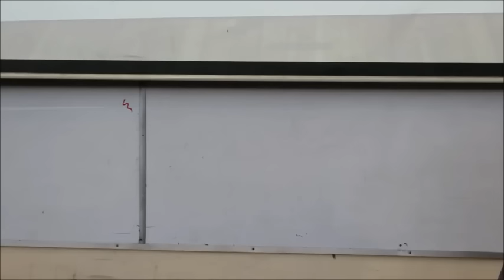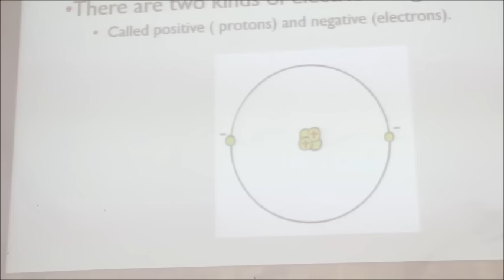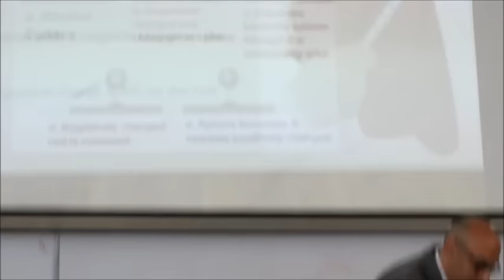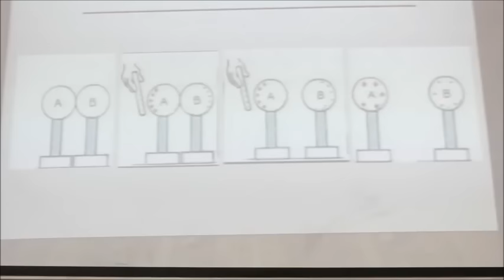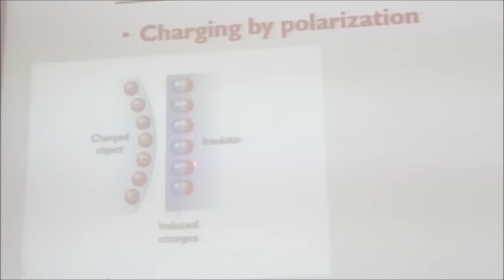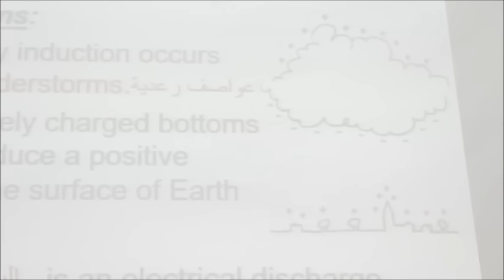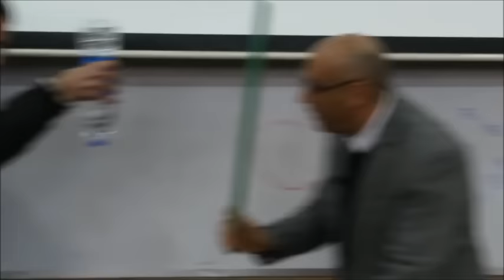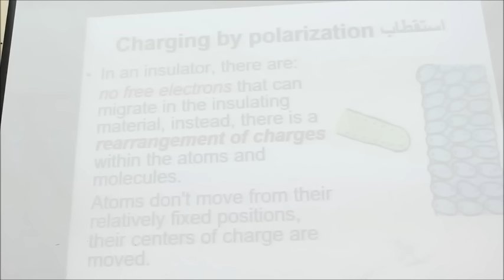Introduction to electrostatics and charging methods